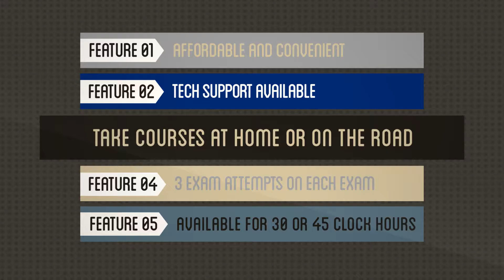Online Continuing Education Courses through North Central Washington ESD 171 - VESi